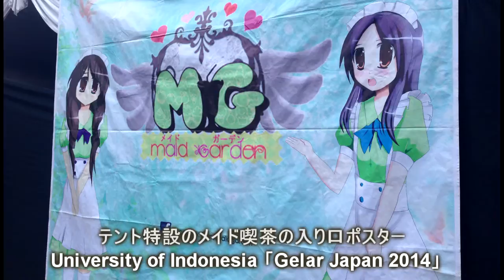川島海荷似の女の子（ジャカルタ・インドネシア大学）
ジャカルタは今、日本ブームです。2014年8月22日～24日にインドネシア大学（ジャカルタ）の日本語学科が開催した日本祭り"Gelar Jepang"を見にいったきました。（ＮＨＫのどーもくんが弊社のレンタカーをチャーターしていただきました。）

そんな中、一瞬どこかで見たような女の子がいたので写真を撮りました。あとでよ～く考えたら女優の川島海荷になんとなく似ているような。インドネシアの女の子は日本人のメークとかファッションにとても興味があるようです。